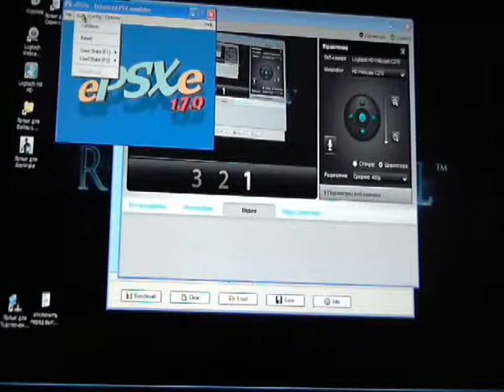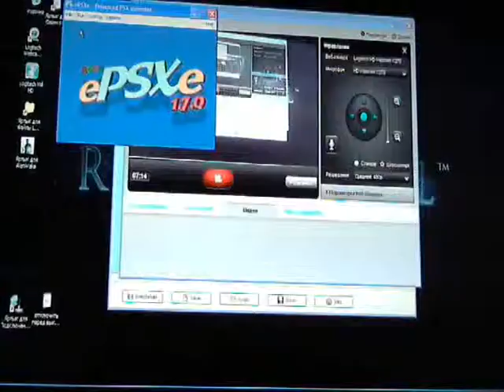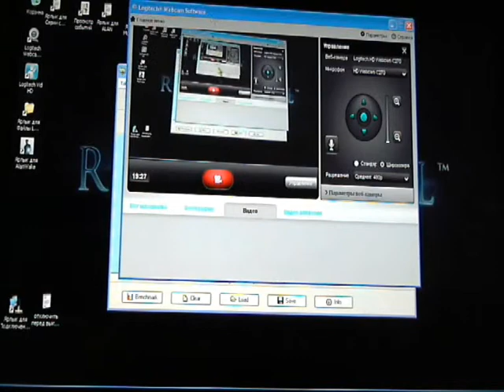Syphon Filter 3 (Paradox) - прохождение - часть07